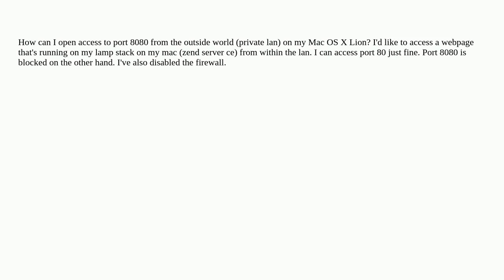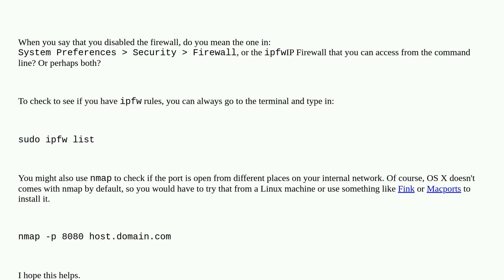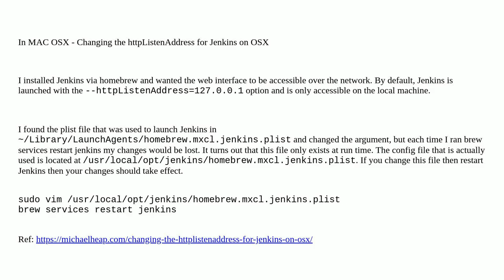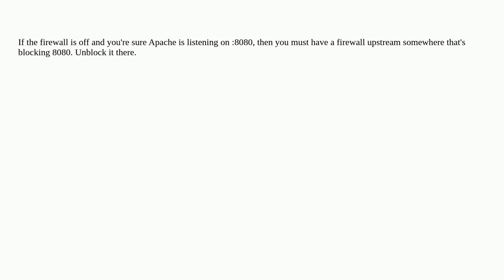Apple: How can I open port 8080 of Mac OS X Lion?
How can I open port 8080 of Mac OS X Lion?

A special thanks goes out to the awesome community

  macos